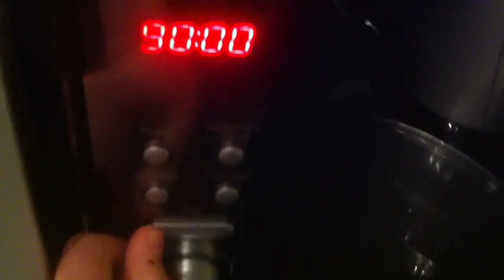Cooking.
Never before seen found footage of a cooking show that was never shown on tv but was shown on youtube.

Yeah so this was really stupid. I admit that! But there was a bit of editing involved and did take a while behind the scenes to do it all...

But anyways I hope everybody enjoyed this stupid video and I think the next one might be either shorter or longer and may involve something. •-• sorry.
Also there are some bloopers for this but depending on if people want to see them or not then I will just keep the videos for a few days or so then delete them... But yeah, BYE!!!